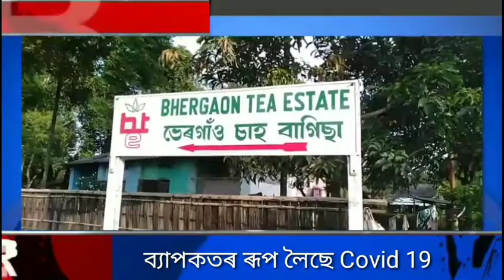Covid 19 বৃদ্ধিঃ